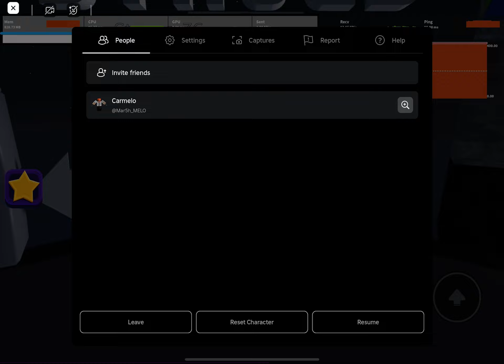Never ending obby